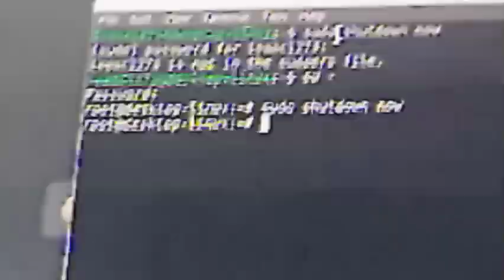how to shutdown compute in linux!!!!!!!!!!!!!!!!!1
music tobu-candyland